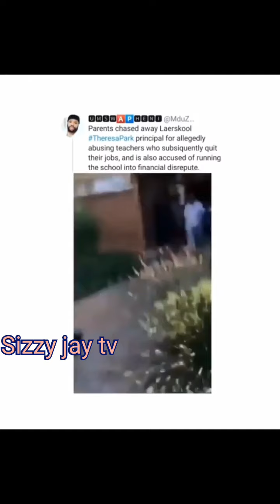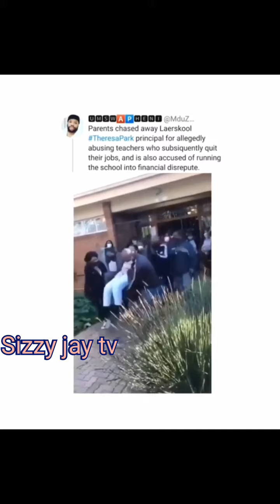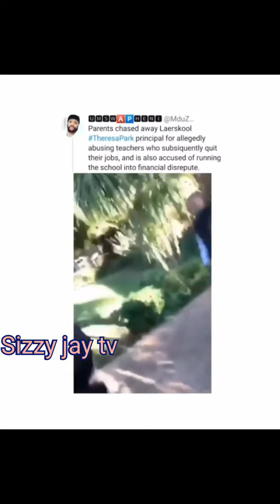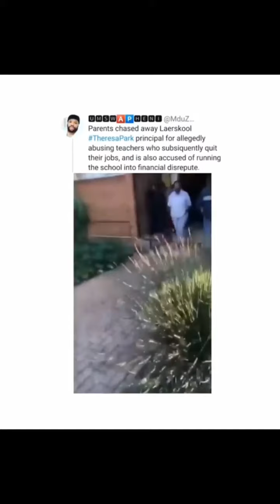🇿🇦PARENTS WHY?😜ANGRY PARENTS THREW A SOUTH AFRICAN HEAD TEACHER OUT OF THE SCHOOL IN SOUTH AFRICA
THIS HAPPENED AT LAERSKOOL LAKE SCHOOL THERESA PARK PRIMARY SCHOOL IN TSHWANE